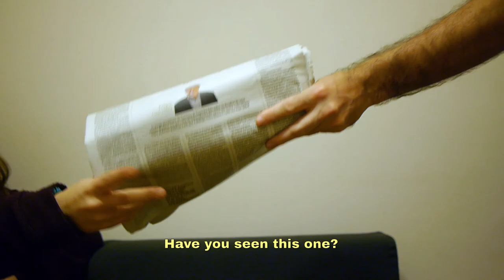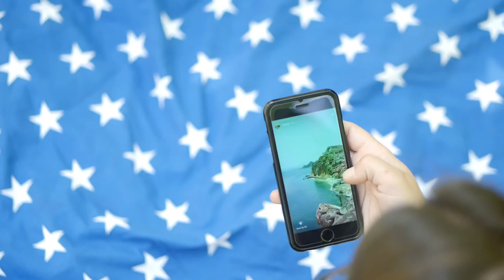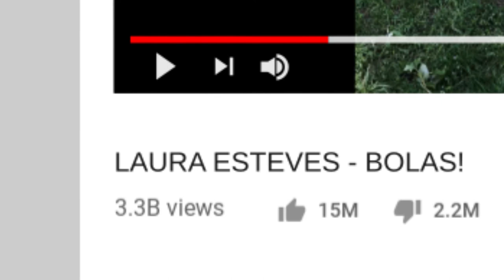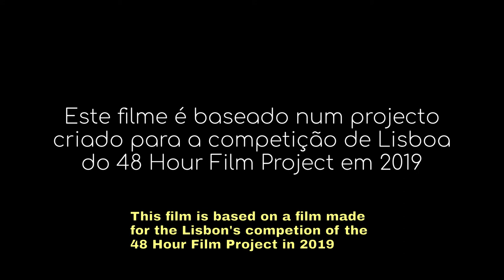Curta metragem - Ladra pela Ribalta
Versão final do filme Ladra pela Ribalta, baseado no projeto de participação no 48 Hour Film Project de Lisboa em Maio de 2019.

Esta versão é uma versão ligeiramente melhorada, que fizemos depois do evento para ter algo que pudéssemos considerar finalizado (na medida do que conseguimos fazer com material original).

A nossa equipa tinha 3 pessoas e 1 cadela. O guião foi escrito por mim e pelo Nuno na sexta à noite, as filmagens feitas no sábado com a ajuda da Mafalda e a colaboração da Mutthilda, e a edição foi feita por mim e pelo Nuno entre sábado e a tarde de domingo.

A história foi pensada com uma grande dose de parvoíce à mistura, uma tentativa de integrar algumas piadas que na altura tiveram graça, tentando não fugir aos elementos do concurso, Laura(o) Esteves cinematógrafa(o), uma bola e a frase "dez anos é muito tempo".

Usámos uma Panasonic G6 para recolher a maioria das imagens. O som optámos por captar diretamente para a câmara para simplificar a montagem. Editámos o filme  recorrendo exclusivamente a software livre, nomeadamente o kdenlive para a montagem, audacity para dar uns toques no som, Natron para a composição da nuvem em forma de cão, GIMP para criar o cartaz, tudo a correr em Linux.

Fartámos de nos divertir com o processo, e já estamos inscritos para participar em Castelo Branco em Novembro. A ver o que sai desta vez! :-D